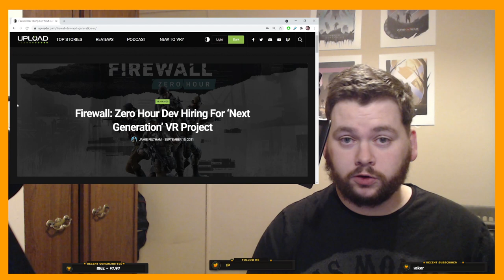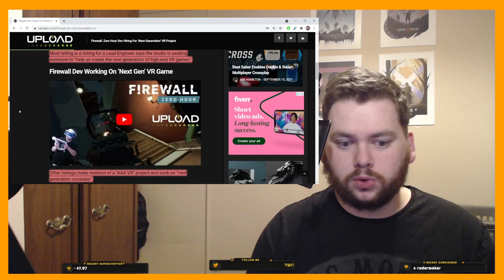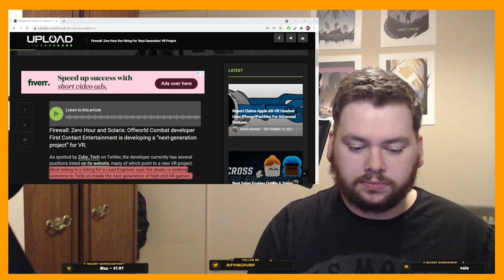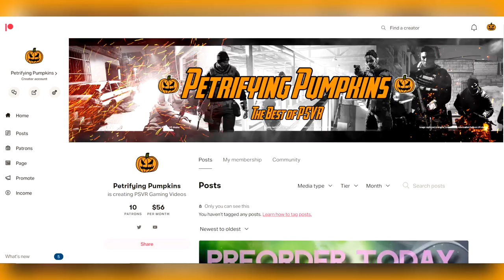First Contact Entertainment Hiring For Next Gen VR | Firewall 2 Moisture Begins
First Contact Entertainment are hiring for a next gen VR AAA title. Could this be the Firewall 2 we've been dreaming of or something else? Regardless, the moisture is returning.